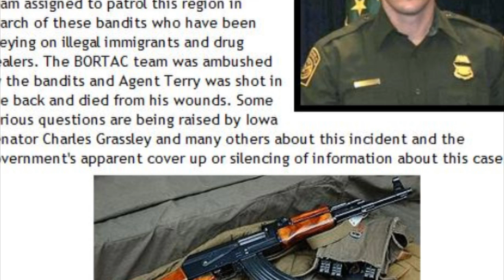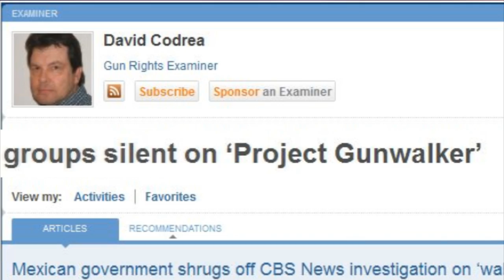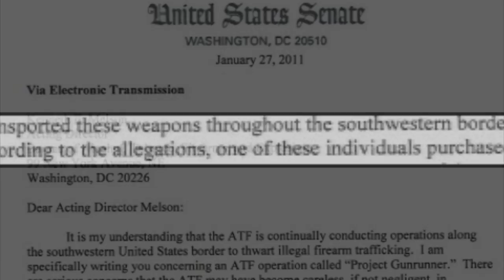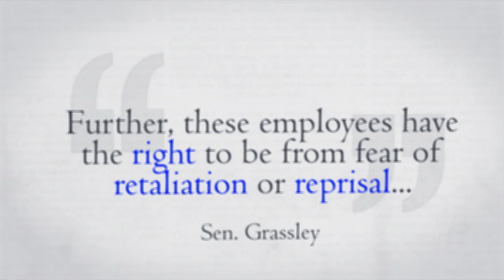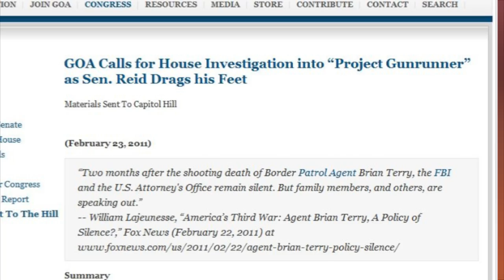Border Patrol Agent's Death Linked to ATF Scandal (Project Gunrunner)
The Project Gunrunner scandal starts to unfold.

Follow the link below to sign the petition that tells Congress to remove ALL firearm related authority and oversight from the BATFE.